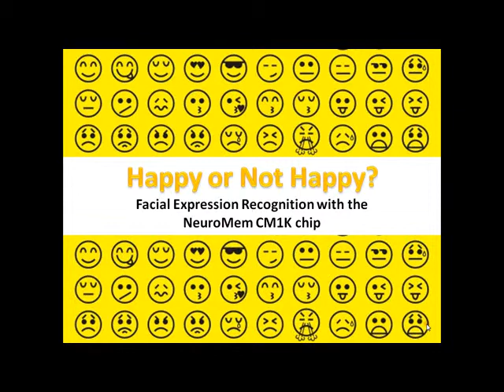Facial expression recognition